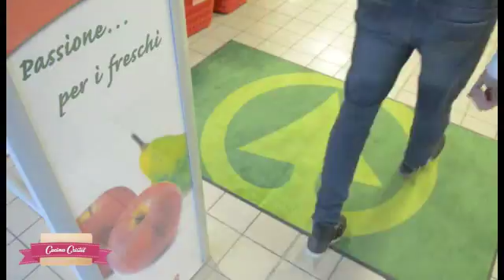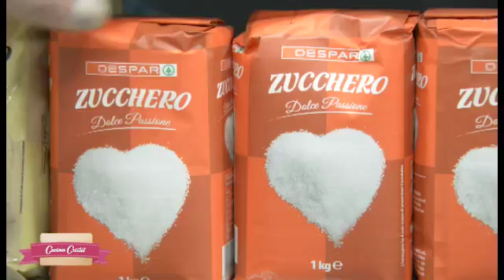CUCINA CRISTEL PUNTATA 30 BLOCCO 1 00 02 07 18